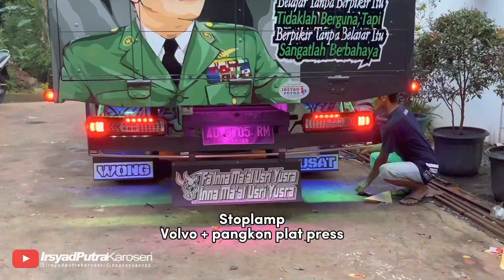MODIFIKASI EKSTERIOR DAN INTERIOR TRUK MUATAN SAPI 🐮